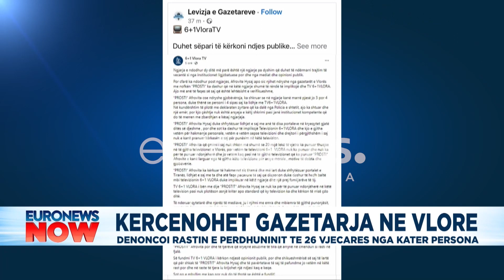"Je në gjak me mua"! Rrëfimi bombë i gazetares që u kërcënua në Vlorë: Më erdhi një sms...